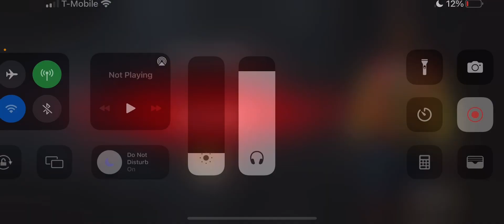Screw That! | Dead by Daylight: Mobile Netease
Yay! My team didn’t do so bad in here! Wow!